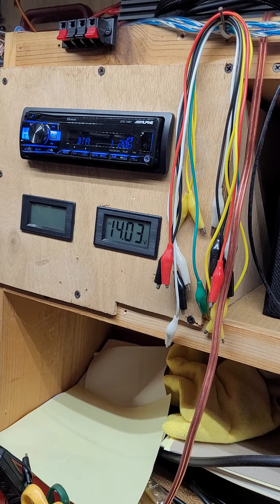Sound Town ARES-12D4 quick test ported